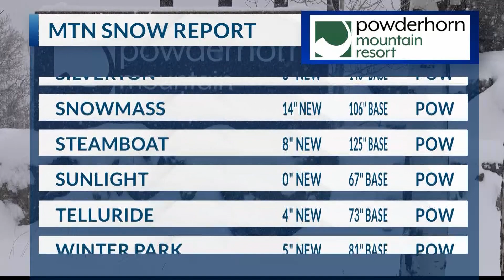3.23.23 ski report